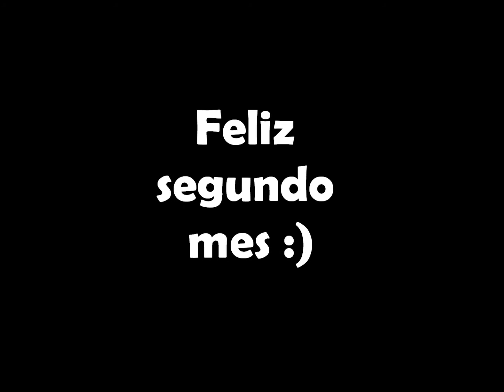Feliz mesesario 7u7